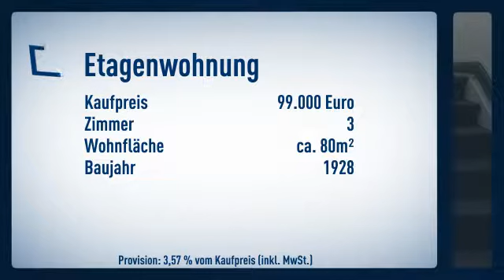Wohnen in der Südstadt - ruhig und zentral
Informationen zum Energieausweis:
Baujahr: 1928
Energieausweistyp: Verbrauchsausweis
Endenergiebedarf: 162.1kWh/(m²*a)
Energieverbrauch für Warmwasser enthalten
wesentliche Energieträger: